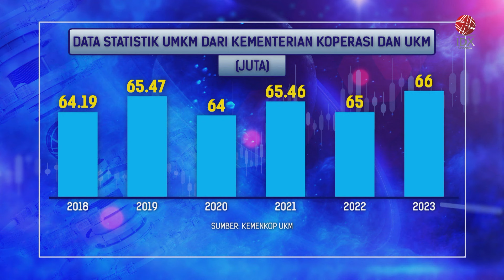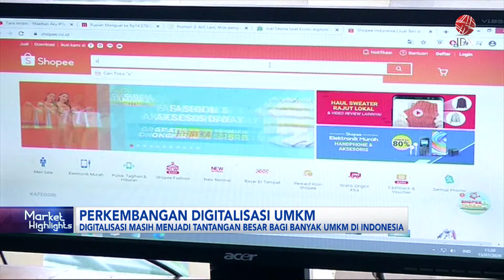Perkembangan Digitalisasi UMKM | IDX CHANNEL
Pasca pandemi perkembangan teknologi digital berkembang pesat. Tak hanya di sektor besar, UMKM juga mulai beralih ke digital untuk bertahan dan tumbuh. Namun proses digitalisasi ini tidak selalu mudah bagi semua pelaku MKM dan ada banyak tantangan yang harus dihadapi.